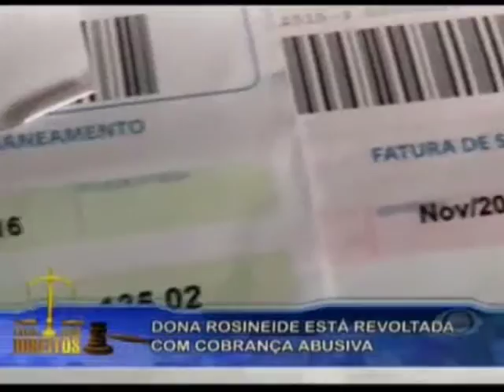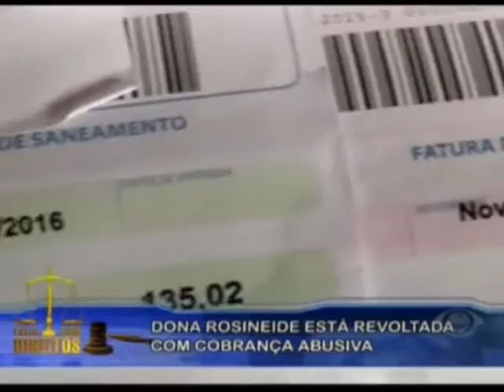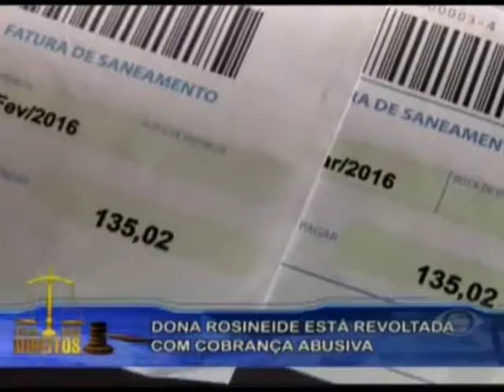EXIJA SEUS DIREITOS 08.04.16 PARTE 1